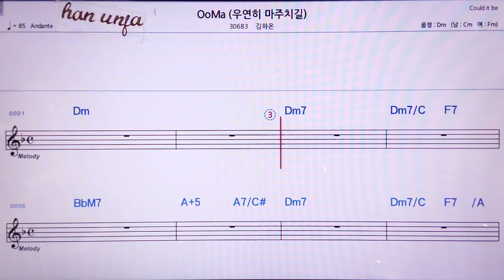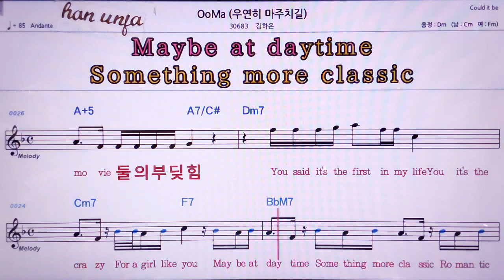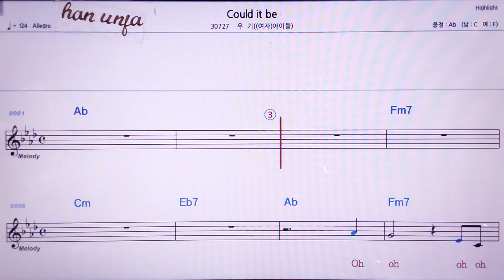💖OoMa/김하온 👍MR,노래방, 악보, 코드,Karaoke With Sheet Music